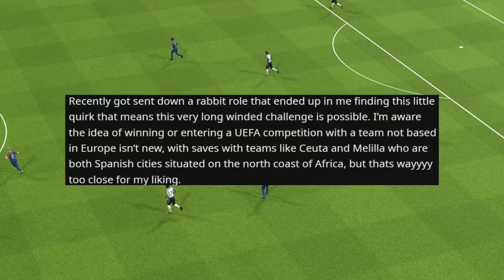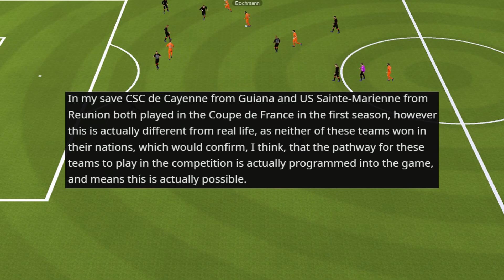HOW TO WIN THE CHAMPIONS LEAGUE WITH A CLUB FROM EVERY CONTINENT | FOOTBALL MANAGER 2023